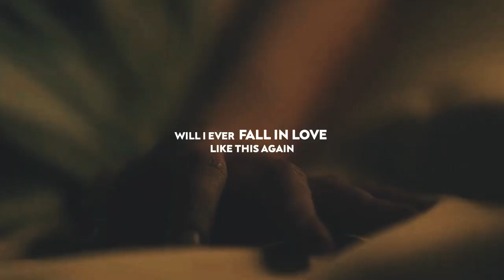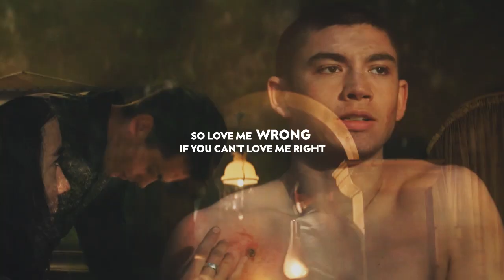Shadow & Bone Couples || Love Me Wrong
To be honest, I mostly care about kanej and helnik (also wesper, can't wait for my babies) and the other couples are pretty indifferent to me, but I decided to make a video about all of them and I'm satisfied with the result. The second season can't come soon enough.

♥ Coloring by Alessa Belikov

♥ Song: Love me wrong by Isak Danielson